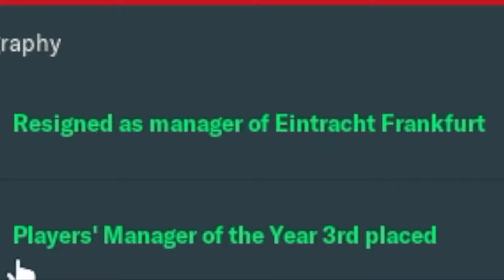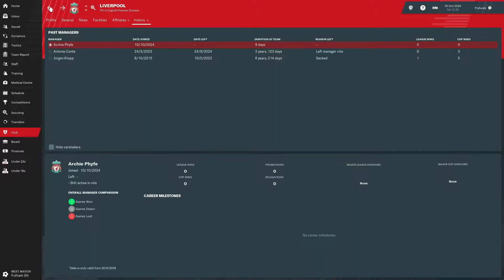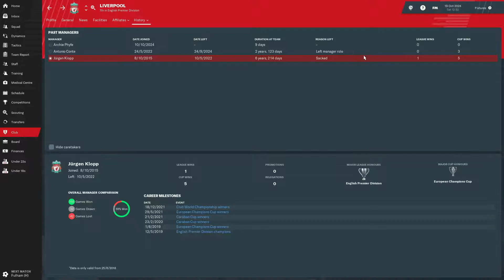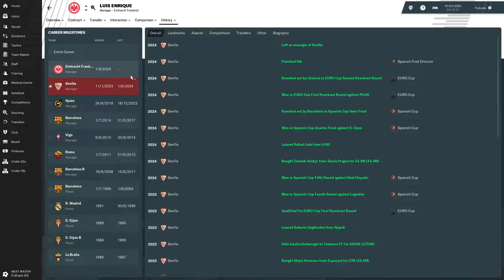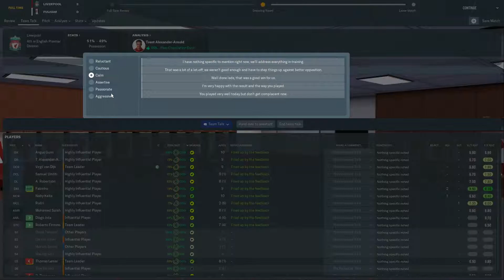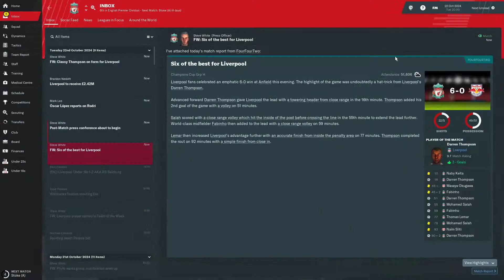LIVERPOOL | Episode 53 | NEW TEAM | Football Manager 2019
We're back in England and ready to take over.

| SOCIAL MEDIA |